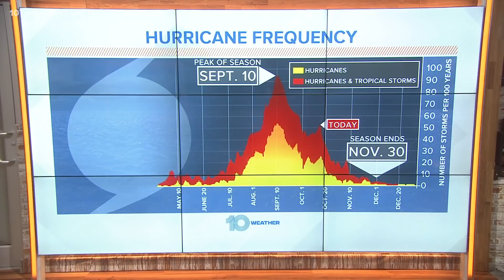NHC tracks Invest 93-L, could become Tropical Storm Epsilon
The National Hurricane Center (NHC) on Monday issued a Tropical Weather Outlook due to the presence of Invest 93-L, which might form into a tropical cyclone over the Atlantic Ocean.

Invest 93-L is a tropical wave located about 600 miles east of the Windward Islands. The circulation of showers and thunderstorms associated with Invest 93-L has become more defined Monday afternoon.

There is some unfavorable upper-level wind shear but some slow development of this system may occur during the next day or so while it moves west-northwestward near 15 mph.

After that, the storm will have some challenges as the upper-level winds will become even less conducive for development.

If this system becomes a tropical storm or hurricane, the name will be Epsilon. The NHC gives Invest 93-L a 30-percent chance of tropical cyclone formation within the next five days.